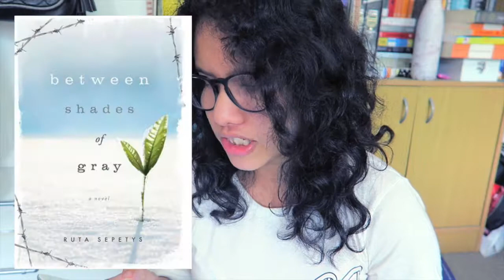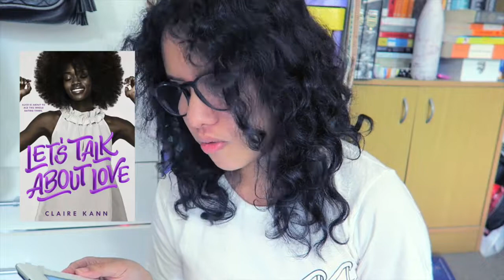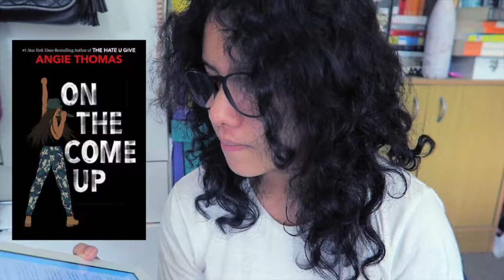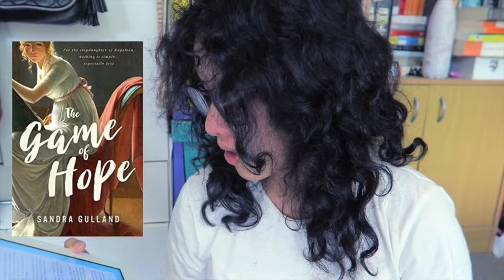books I want to read in 2018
obviously these are not all the books i'm hoping to get to, just thought i'd make some new releases a priority.

i'm shell (or michelle, whatever you prefer). i'm 25 and i mostly talk about books, writing, tv and movies on this channel. oh i also vlog from time to time. if you want, you can hit that subscribe button and we can be buddies who discuss fiction in all forms :)